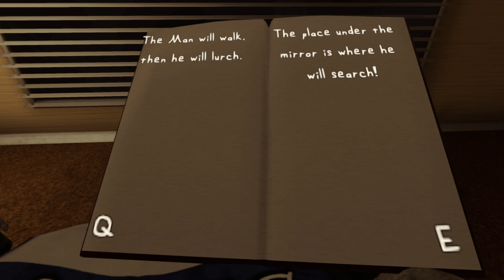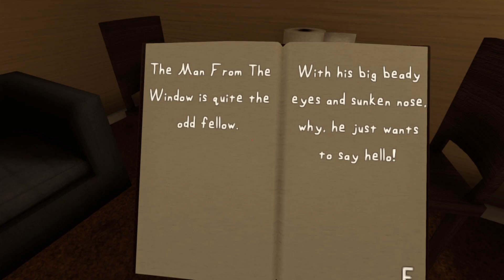The Man From The Window (he wants a hug)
Hello everyone,
Today I'm going to show you how to prevent a home invasion. You take out the GATT.

If you want to come join us, we have a Discord Channel and I stream when I can:
-Twitch.tv/Hefinex

Outro : Diamond is Unbreakable - Jojo's Bizarre Adventure